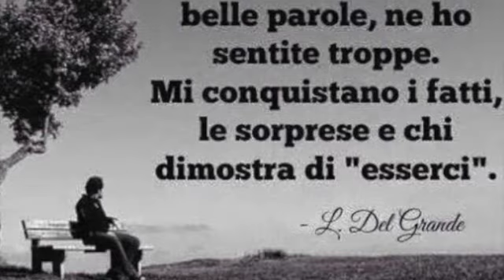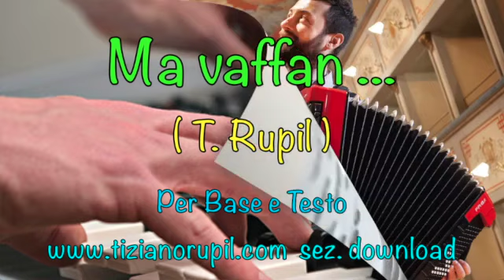Ma vaffan - Tiziano Rupil - Nuova versione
Dal cantautore Tiziano Rupil, ecco la nuova versione 2017 di " Ma vaffan " !!!